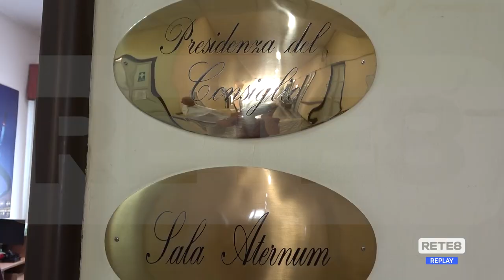Pescara - Nuova Giunta Masci, Mariarita Carota vicesindaco